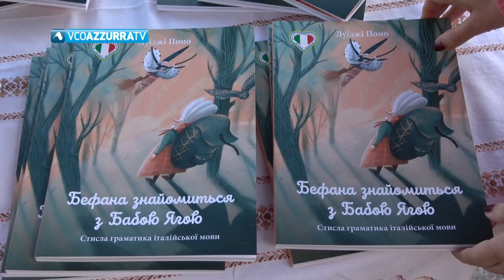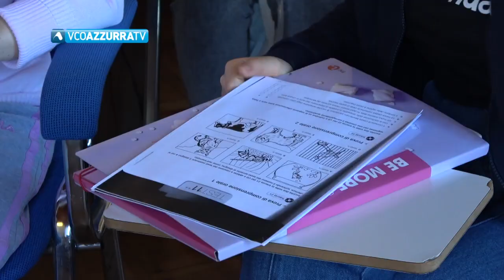Il Kiwanis Club di Verbania ha donato libri per imparare l’italiano ai bimbi ucraini di Villa Iride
Un gesto significativo quello del Kiwanis Club di Verbania nei confronti dei bambini rifugiati ucraini ospiti a Villa Iride a Intra. “Il sostegno al popolo ucraino da parte del nostro club è iniziato già con la presidenza di Arnaldo Abeti, che mi ha preceduto – dice il presidente Mattia Tacchini -. Abbiamo voluto continuare a sostenere queste persone che hanno lasciato la loro terra e quindi abbiamo acquistato venti copie del libro “La befana incontra Baba Jaga” scritto da un appassionato della cultura dell’Est e che è stato tradotto in ucraino. Ci sono diverse fiabe, poi in calce, la spiegazione molto semplice per chi si approccia per la prima volta alla lingua italiana ne veicola le regole, per i bambini degli ultimi anni di asilo o delle scuole elementari qui in Italia da noi”.